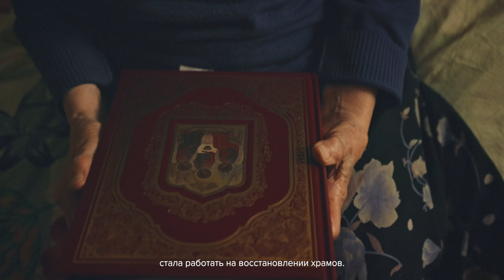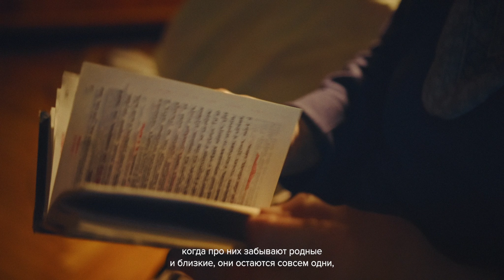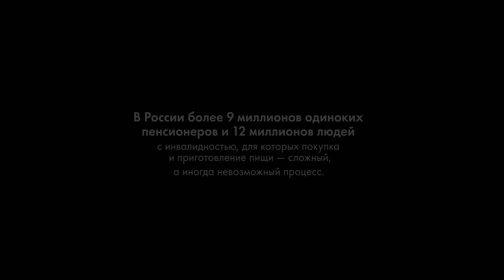Дари Еду!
Благотворительный фонд «Дари еду» осуществлял выдачу продуктовых наборов по всей России в 144 городах. Среди получателей помощи от «Дари еду» есть пенсионеры и многодетные семьи, семьи с родителями или детьми с инвалидностью, семьи, попавшие в трудную жизненную ситуацию, и другие категории нуждающихся. Для них всех продуктовая помощь очень значима.

Системный благотворительный сбор продуктов в России редкое явление. Количество организаций, которые решают данную проблему – ограничено, а государственной поддержки малоимущим семьям не хватает.

«Дари еду!», создаются инструменты доступной и повседневной благотворительности.
В 2016 г. фонд начал устанавливать боксы для сбора продуктов в супермаркетах Москвы. В 2018 г. был запущен первый в России благотворительный интернет-магазин продуктов, где люди покупают продукты не себе, а нуждающимся, а в 2020 году во время пандемии «Дари Еду!» стали доставлять обеды на дом.

На сегодняшний день было собрано 797 тонн продуктов, помощь оказана 110640 семьям.